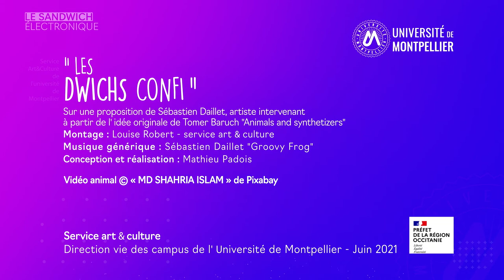Musique assistée par animal – Noémie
Le Sandwich électronique, atelier MAO du service art & culture, vous présente les "Musique assistées par animal", réalisées par les participantes et participants de l'atelier pendant le second semestre 2021.

Découvrez l’illustration sonore de Noémie, étudiante à l’université de Montpellier.
Quelques indices : un magnétophone, des synthétiseurs.